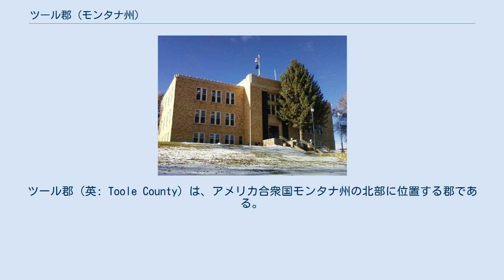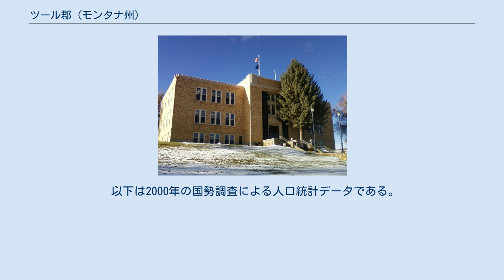ツール郡 (モンタナ州)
ツール郡（英: Toole County）は、アメリカ合衆国モンタナ州の北部に位置する郡である。
2010年国勢調査での人口は5,324人であり、2000年の5,267人から1.1％増加した。
郡庁所在地はシェルビー市（人口3,376人）であり、同郡で人口最大の自治体でもある。
1914年にヒル郡とティトン郡の一部を合わせて設立され、郡名は初代および第4代モンタナ州知事を務めたジョゼフ・ツールに因んで名付けられた。
 郡の北はカナダ＝アメリカ合衆国国境であり、アルバータ州に接している。
南側郡境の一部は郡南東部を流れるマリアズ川である。
東部は幾つかのクリークが流れており、そのうち最大のものはスウィートグラス丘陵から発し、郡内を南寄りに流れるウィロウクリークである。
スウィートグラス丘陵などでは石油とガスが埋蔵されていることがわかってきた。
 シェルビーにあるツール郡庁舎